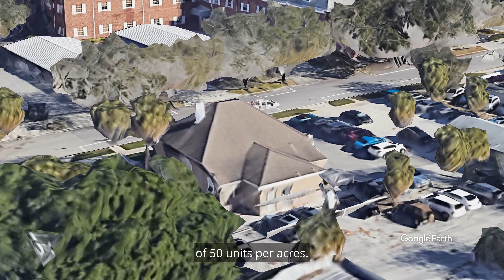Important Update: Historic McAlpin House Demolition Permit Approved by Sarasota City Commission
In this video, we share an important update from the City of Sarasota regarding the historic McAlpin House at 1530 Cross Street.

The City Commission has approved a demolition permit for this historic structure, which is part of a key redevelopment project by Orange Pineapple LLC. We'll discuss the alternatives being considered to preserve the house's historical significance, the developer's commitments, and what this means for our community.

The City of Sarasota has recently approved a demolition permit for the historic McAlpin House, a structure that has stood since 1912 at 1530 Cross Street. This decision marks a significant development in the plans of Orange Pineapple LLC, who acquired the property for $32 million as part of a 3.1-acre redevelopment project in downtown Sarasota.

Historical Significance of the McAlpin House

The McAlpin House, built by George McAlpin, one of Sarasota’s founding fathers, has been a symbol of the city's rich history. Designated as a historic structure in the 1980s, the house has been vacant for some time but remains a significant landmark near Burns Court.

City Commission's Decision

On May 6, the Sarasota City Commission voted 3-2 in favor of granting the demolition permit. Commissioners Debbie Trice and Vice Mayor Jen Ahearn-Koch cast the dissenting votes. This decision overturned an earlier vote by the city's Historic Preservation Board, which had denied the demolition request.

Developer's Commitment to Preservation

Orange Pineapple LLC has pledged that the demolition will be a last resort. Several alternatives are being considered to preserve the historical significance of the McAlpin House, including:

Demolishing the house but incorporating a replication of its facade in the new development, complete with a historical marker.
Moving the house approximately 150 feet to the corner of the property, although this would place the new building very close to it.
Relocating the house to nearby Pioneer Park, with the developer offering up to $200,000 to fund the move.

Future Plans and Community Impact

The entire redevelopment property is zoned for up to 10 stories high and a residential density of 50 units per acre. The mixed-use development will be bound by South Pineapple Avenue, South Orange Avenue, and Ringling Boulevard, with Cross Street bisecting the site.

Commissioner Erik Arroyo noted that the house has been vacant and suggested that the area is ripe for redevelopment. With the city's approval, Orange Pineapple can now proceed with developing a site plan, which could take up to two years. During this period, the developer has pledged to continue working with the city and the Historical Society to explore relocation options.

Is Now the Time to Buy/Sell?